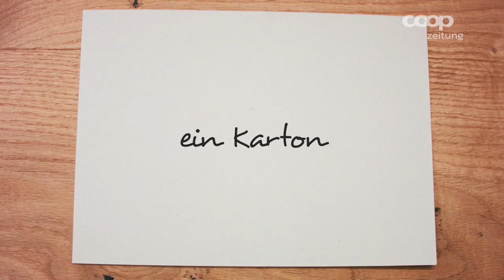Basteln mit Kindern - Fotoapparat